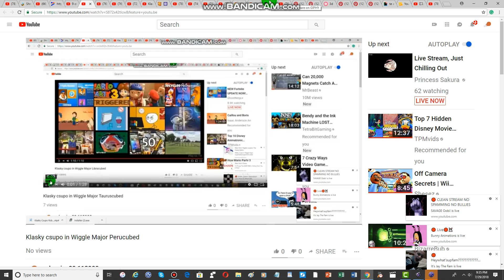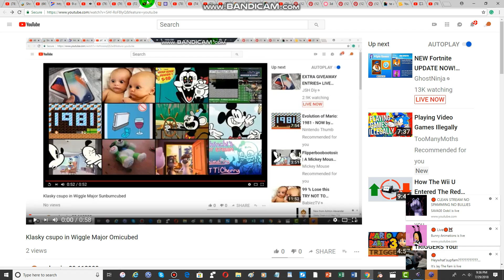Klasky csupo in Wiggle Major Starofdavidcubed